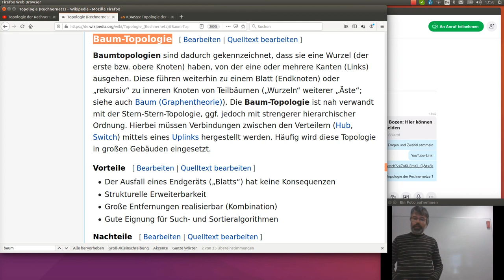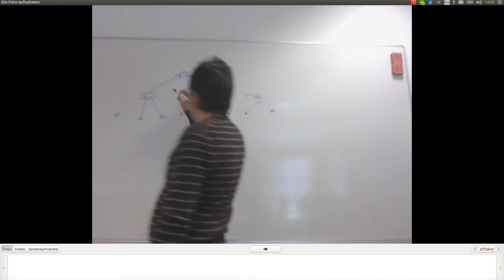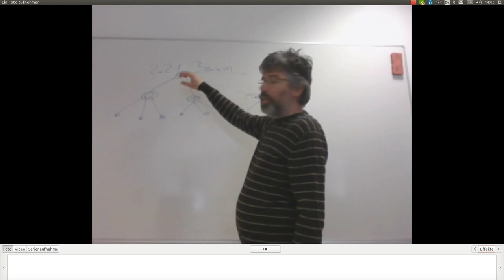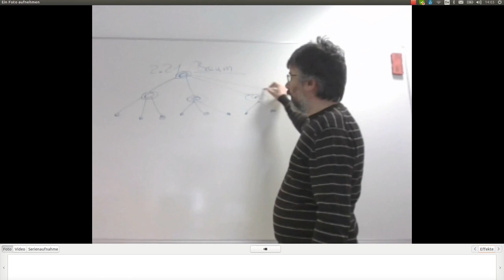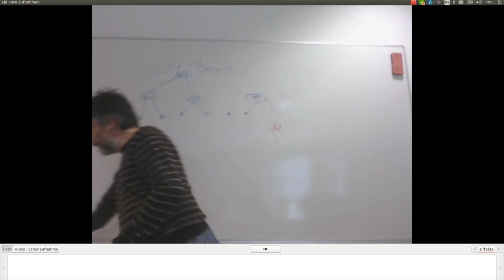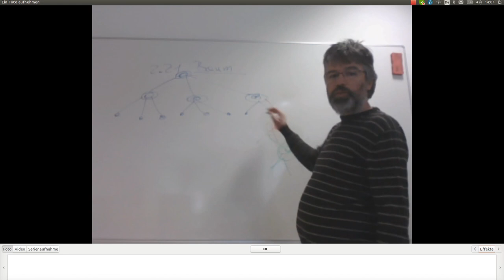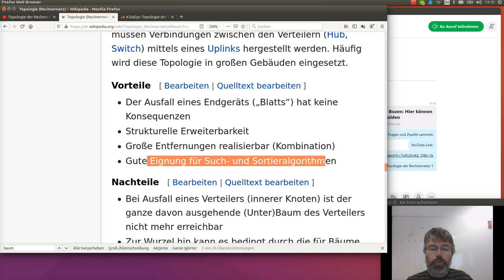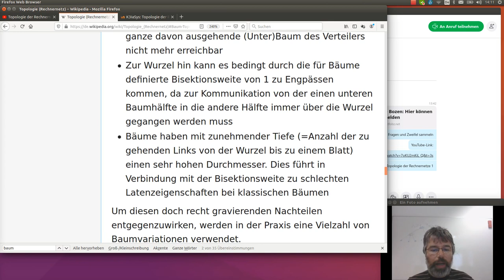Topologie der Rechnernetze 2: Baumtopologie